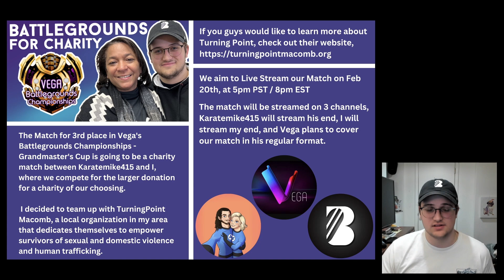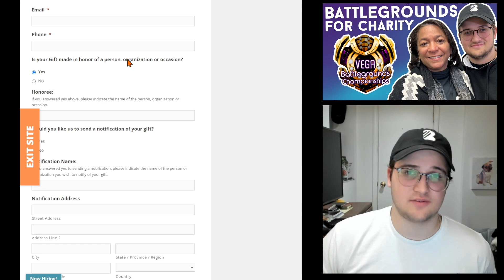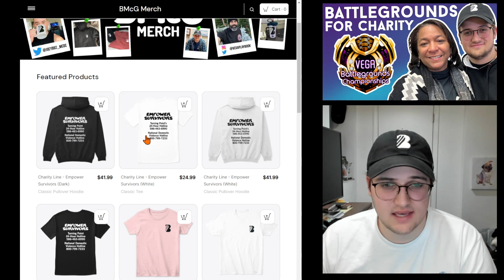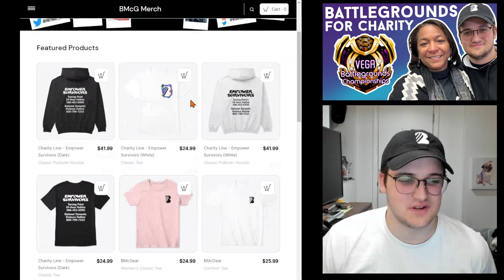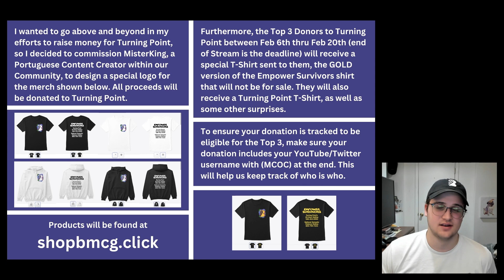Battlegrounds for Charity - 3rd Place Match in the Grandmaster's Cup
*SOCIALS*